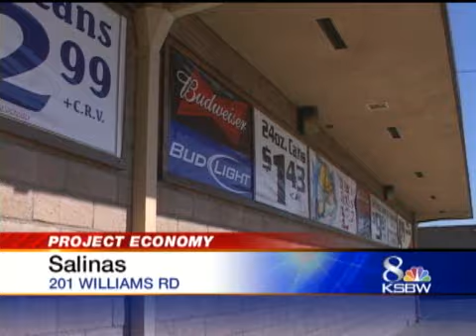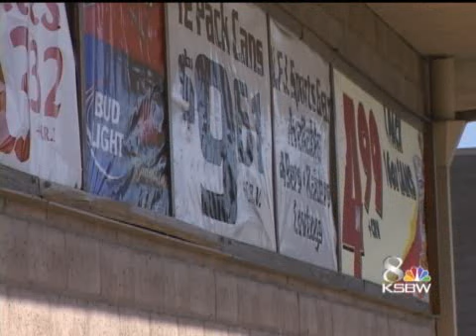City Council Votes To Ban Signs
Small business owners are worried they will lose business after a decision to ban signs.